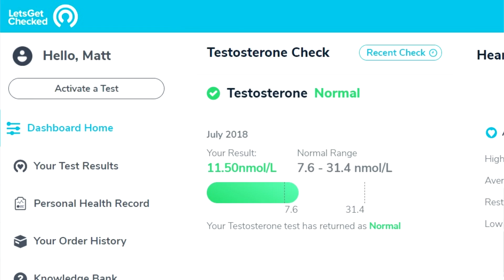The truth about my steroid use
If you like powerlifting & bodybuilding interspersed with IIFYM full days of eating, epic cheat days and epic cheat meal videos, then you've come to the right place!